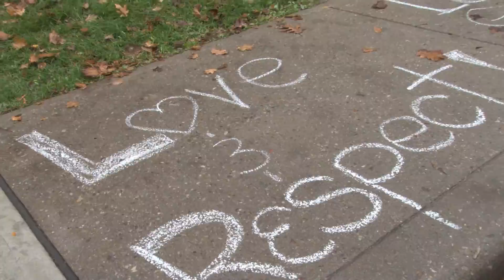Celebrate International Day for Elimination of Violence Against Women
On Friday, November 25, 2016 Toronto Police members, along with staff and students of the Carlton Village Junior and Senior Sports and Wellness Academy, gathered at 11 Division Police Station to commemorate the United Nations observance of the International Day for the Elimination of Violence Against Women.

Students adorned boulevard trees with hundreds of orange balloons, streamers, and orange ribbons to “Color the World Orange” in keeping with the UN’s anti-violence movement.

Students and guests also wrote chalk messages of hope, courage, perseverance, and optimism along the boulevard sidewalk.

Event speakers included Toronto Police Chief Mark Saunders, 11 Division Unit Commander Superintendent Heinz Kuck, Member of Parliament for Davenport Julie Dzerowicz, and Carlton Village School Principal Lorelei Eccleston.